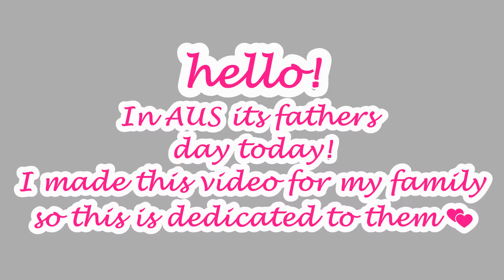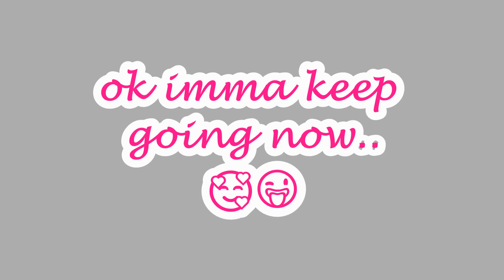MEET MY FAMILY IN 40 ROBLOX GFX'S! || Sosy Plays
Licensed to YouTube by: AEI (on behalf of NCS); ASCAP, LatinAutor, Featherstone Music (publishing), and 19 Music Rights Societies

Listen ad-free with YouTube Premium
Song    Mi Pan Su Su Sum
Artist    Mi Pan Su Sum
Album  Mi Pan Su Su Sum